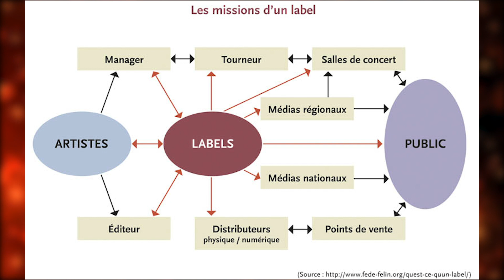RAP & SCARFACE (Reflet d'un idéal) | CUL7URE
Dans cette vidéo, on revient sur un des films les plus cités dans le rap français (et US). Entre références, samples & imitations, ce classique de Brian de De Palma a littéralement boulversé le hip-hop. Du coup, on était obligés d'y consacrer une vidéo.